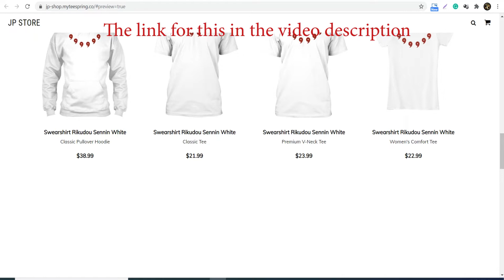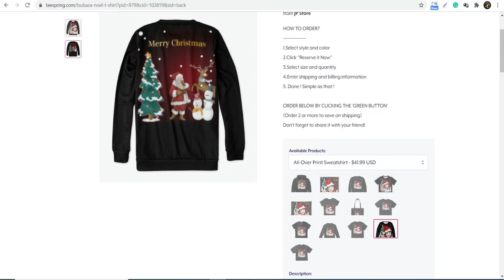Captain Tsubasa ZERO Miracle Shot - Total All New Skill From All New Players #20 (New Skill)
Captain Tsubasa ZERO - Kimero! Miracle Shot (キャプテン翼ZERO～決めろ！ミラクルシュート～), also known as Captain Tsubasa ZERO - Miracle Shot, is a sports game developed by GMO Internet, Inc. for iOS and Android devices. The game was released in Japan on 18 October 2018 and worldwide on 12 September 2019.